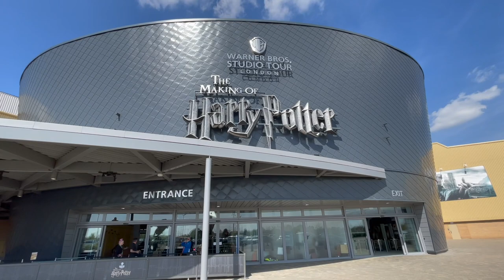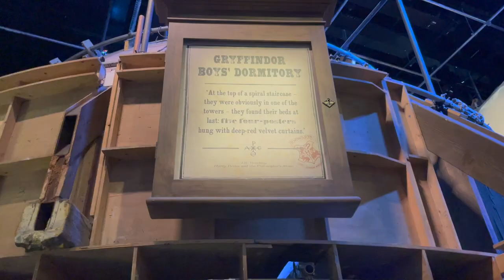Warner Bros. Studio Tour London - The Making of Harry Potter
11:29 Grimgotts Wizarding Bank
13:26 Diagon Alley